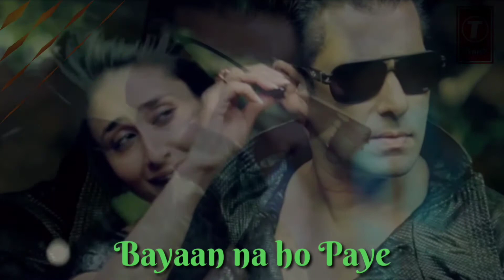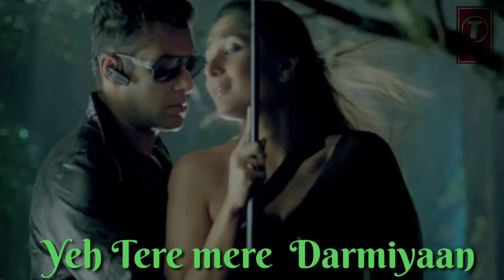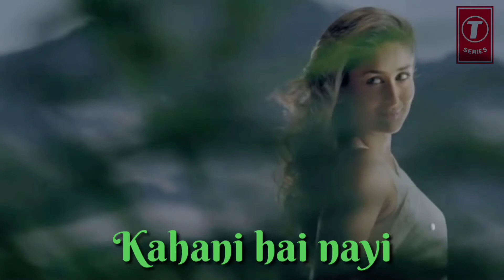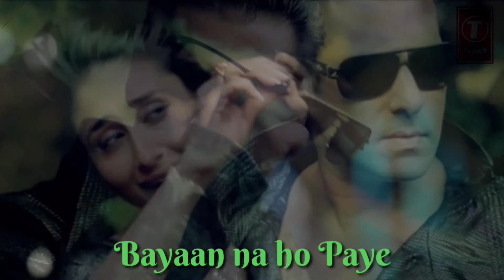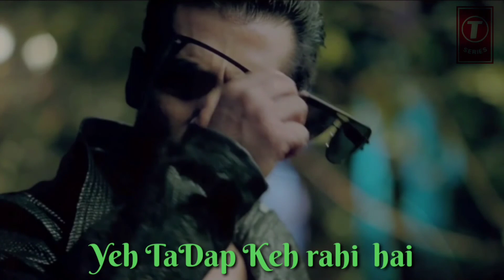Teri Meri Prem Kahani Lyrics Song | Bodyguard |Salman khan, Kareena Kapoor | ARHMusic 💗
"Teri meri prem kahani" is the most awaited song from Salman khan's upcoming movie Bodyguard. The audio song is already topping all the charts and it's time to enjoy the video. So all Salman Khan fans enjoy watching Teri meri prem kahani video song of bodyguard movie featuring Salman khan, Kareena Kapoor. This song is sung by Rahet fateh ali khan & Shreya Ghoshal. This song is composed by Himesh Reshammiya

Song - Teri Meri Prem Kahani
Film - Bodyguard
Singer - Rahat Fateh Ali Khan, Shreya Ghoshal
Artist - Salman Khan, Kareena Kapoor, Raj Babbar, Others

 Teri Meri Prem Kahani  Song Lyrics

Teri meri, meri teri prem kahani hai mushkil
Do lafzo me ye bayaan na ho paye
Ik ladka ik ladki ki ye kahani hai nayi

Ik duje se huye juda Jab ik duje ke liye bane

Aaa…

Tumse dil jo lagaya to jahaan maine paya
Kabhi socha na tha yun meelo door hoga saya
Kyu khuda tune mujhe aisa khwaab dikhaya
Jab haqiqat me use todna tha
Aaa….

Ik duje se huye judaa jab ik duje ke liye bane

Teri meri baato ka har lamha
Sab se anjana do lafzo me ye
Bayaan na ho paye

Har ehsaas me tu hai
Har ik yaad me tera afsaana
Aaa…

Sara din bit jaye, Sari raat jagaye
Bas khayal tumhara lamha lamha tadpaye
Ye tadap keh rahi hai mit jaye faasle
Ye Tere mere darmayaan hai Jo saareeee e e e eeeee…

Teri meri bato ka har lamha Sab se anjana
Do lafzo me ye Bayaan na ho paaye

Har ehsaas me tu hai har ik yaad me tera afsana

Music in this video
Song
JAANE KYON